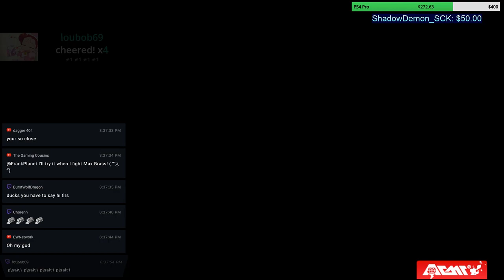Max Brass Literally Cheats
I was about to beat Max Brass at the Final Match of Level 7 Grand Prix. Max didn't want me to win.